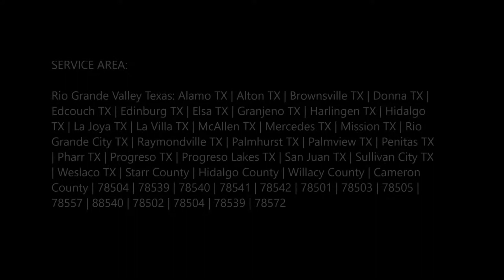Car Ac Condenser Fan Replacement Service Edinburg Mission McAllen TX | 956 278 - 8258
Best Car Ac Condenser Fan Replacement Service Edinburg Mission McAllen TX | Mobile Mechanic Edinburg McAllen

Are you looking for best Car AC condenser replacement service in Edinburg Mission McAllen TX? Mobile Mechanic Edinburg McAllen provides the professional team and their professionalism can be seen through their work so, choose us for the best services. We provide you the good technicians who work through the smartness and then give you the best of AC condenser fan replacement service.

AC CONDENSER FAN REPLACEMENT SERVICE

The AC condenser converts the AC gas (refrigerant) into a liquid form. In this process, it generates a lot of heat in the AC system. The job of the AC condenser fan is to remove the heat from the AC system by blowing air across the condenser. By removing the heat from the system, it keeps the pressure in the AC system down allowing the AC to provide the coolest air possible. The AC system is a sealed unit. It is not something you will inspect or service unless you notice a change. If you notice a change in the temperature of the air through the AC vents (not as cold as it should be), schedule an inspection.

In addition to your comfort, air conditioning systems add value to your vehicle. You should keep your AC fully operational. In some systems, the hot and cold air are blended to achieve the desired temperature setting. In these cases, when the AC system fails, in addition to not getting any cold air, the entire temperature regulation can be thrown off.

If you use the AC when the fan is not working, the AC will generate hot air. It will severely damage the major components in the AC system.

MOBILE MECHANIC EDINBURG MCALLEN PROVIDE THE BEST AC CONDENSER REPLACEMENT SERVICE TO THEIR CUSTOMERS:

● Use the gauge to measure the pressure.
● Verify fan is not turning on when AC is on.
● Check for power and ground at AC fan.
● Check AC fan relay and fuses.
● Remove and replace faulty fan assembly.
● Check for proper operation of the fan.

OUR OTHER MOBILE MECHANIC SERVICES:
• Mobile Mechanic
• Jumpstart
• Gas Delivery
• Mobile Car Repair
• Starter Repair
• Alternator Repair

PAGE IS ABOUT:
• Ac condenser replacement service Edinburg Mission McAllen
• Ac condenser replacement service cost
• Ac condenser replacement service pricing
• Ac condenser replacement service services
• Ac condenser replacement service techniques
• Ac condenser replacement service Mechanics

BEST AC CONDENSER REPLACEMENT SERVICE COMPANY OF EDINBURG MISSION MCALLEN
FOR FREE INFORMATION NOW. CLICK HERE.

SERVICES:
• MOBILE MECHANIC
• SEMITRUCK REPAIR
• RV REPAIR
• TIRE REPAIR
• FLAT TIRE CHANGE
• JUMPSTART
• FUEL DELIVERY
• CAR LOCKOUT SERVICES
• DIESEL REPAIR
• TOWING
• ROADSIDE ASSISTANCE